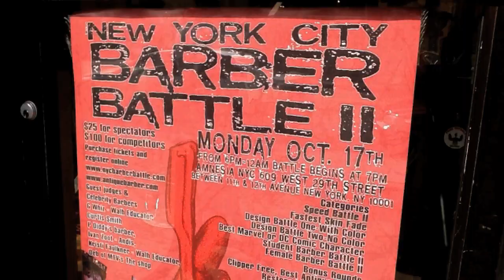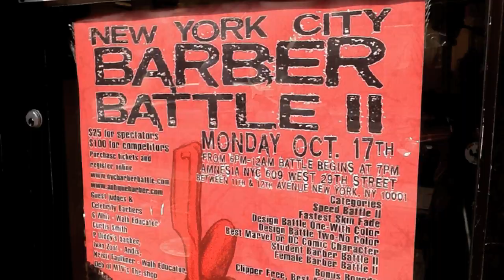10 CUT COMMANDMENTS VIDEO Barber World TV NYC Barber Battle feat. Zoe Mega Millions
10 CUT COMMANDMENTS, First split screen music video shot on an Ipad2 we do big things around here. Directed by Glen Graham staring Kamal Nuru AKA Zoe Mega Millions, cameos by Larry Wilson, DeNorval AKA Six of Levels Barbershop, Tony Touch AKA Tony Rich of Tony's Touch, Cehaaz, Checo The Barber of American Shave & Xotics, How? Da Barba of Little John's Barbershop, Big Nest & sons, The Slopes Barbershop, TJ, Marvin, Julio of New Era Barbershop CT, Candace of Grooming Lounge, Tah, Nigel, Joey Dynomite of Levels Barbershop, Wardrobe provided by Antique Barber, peace to all the barbers out there one